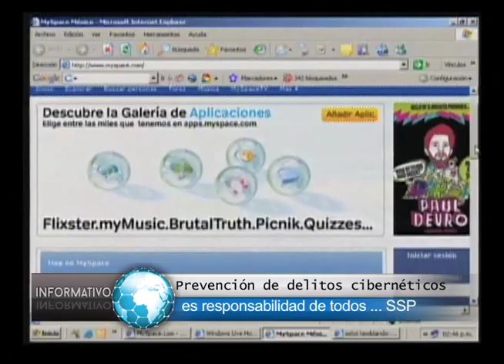NG DELITOS CIBERNETICOS